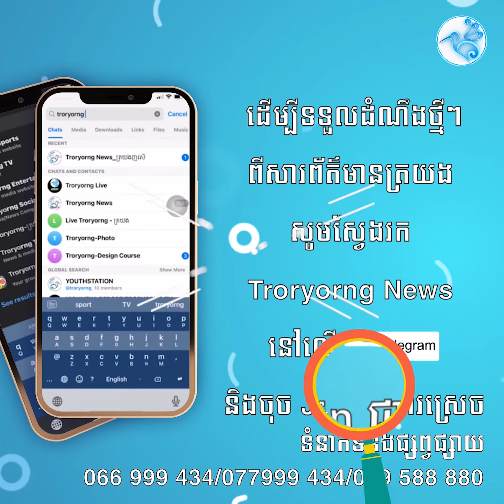ខឹងប្រពន្ធធ្វើម្ហូបឲ្យក្លែមមិនទាន់ ទាញកាំបិត វាយកាប់ប្រពន្ធរងរបួសធ្ងន់